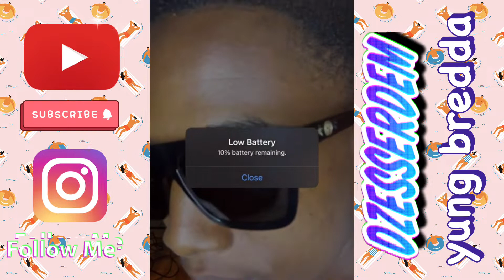Yung bredda Rock my world steamy live mix 🔥🔥🔥